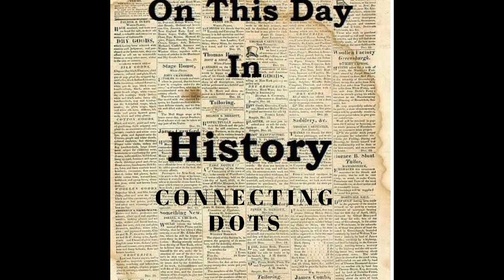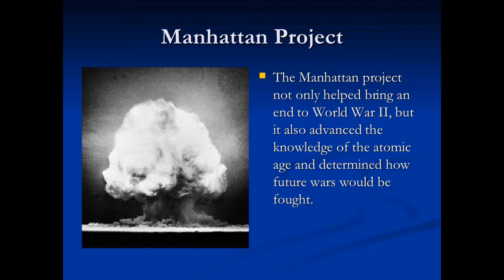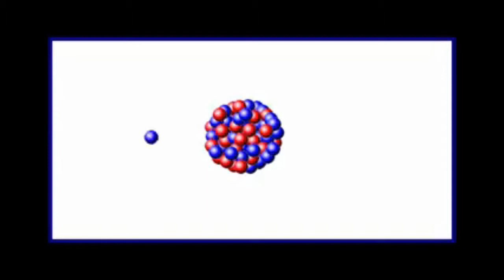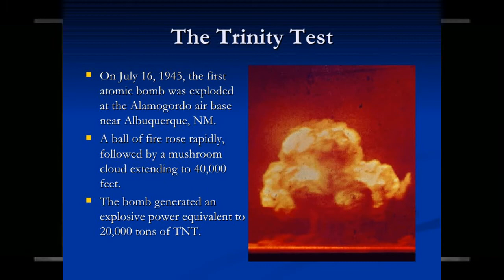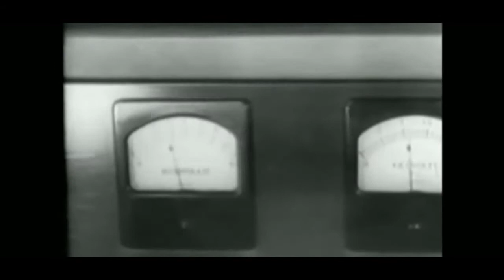connecting dots manhattan project/13th august/This day in History/ Nothing But Logic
how to earn money, how to invest in stocks, how to invest, investment, personal growth, personal finance, finance, business stories, how to grow business, business ideas, new business, business strategies,

Indru oru thagaval |இன்று ஒரு தகவல் is all about stories of every day with fiction and non fiction.
every day is new day, today is ours let's Get knowledge , Get info every day. have a good day.
indruoruthagaval is a tamil channel and consist of tamil stories, inspirational stories, motivational stories, fiction and non fiction stories etc  we mainly classified our videos in the broad category but focused on financial related like banks, Loans like home loan latest update, and the Stories of every thing which make you not boring. in the fun segment we always focused trending news with the trolls, like IPL, Trending News,Etc..,

Updated ideas is with the purpose of bringing the value of the ultimate knowledge experience, value and satisfactory explanation of CURRENT AFFAIRS related to SPACE, Economics & Business Ideas. Whether it’s SPACE, Economics or Business Ideas. you name it and we at updated ideas have the real answers to all your questions . And, we deliver content of what right at your fingertips.
Updated Ideas is the special and dedicated channel for CURRENT AFFAIRS related to SPACE, Economics & Business Ideas. We also enumerate the business marketing tricks and tactics for better understanding of the business. we also deliver the content related to the updated news of bank loans like Housing loan, Personal Loans, Mortgage Loans etc.,